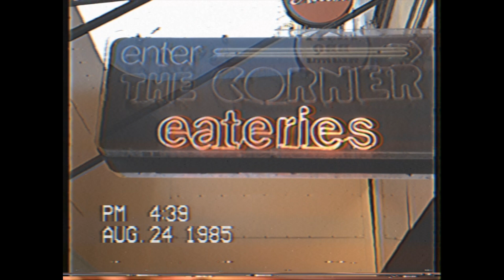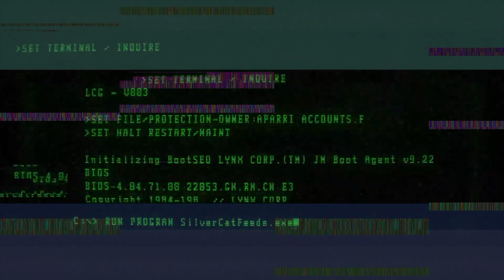STRANGER THINGS 3 INSPIRED PHOTOSHOOT!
FULL PHOTOSHOOT | My good friend Lydia (the model) and I had planned to do a ST3 / summer of ‘85 inspired shoot a while ago and finally got around to it on Saturday! We’d say it was a success! I was really nervous, as this was my first time seriously photographing in almost a year… but dusting off the cobwebs felt SO GOOD and I’m incredibly proud of these. Hope you enjoy this video I put together. :D